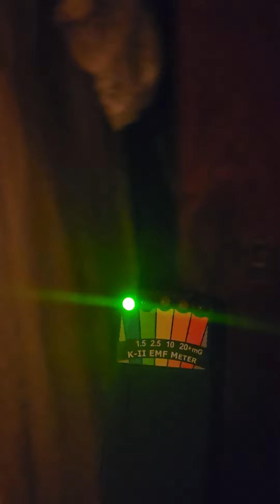The Dumas Brothel...prepare yourself.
In this video we are back !! I'm trying to figure out what this entity wants and why it is after me!